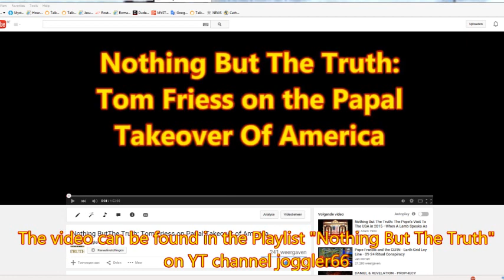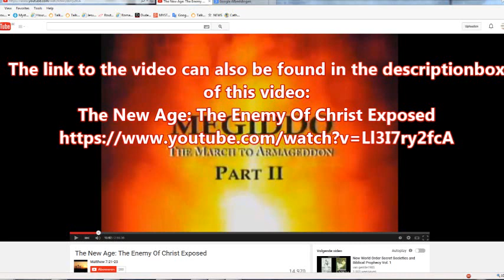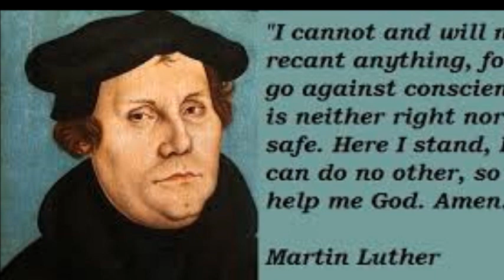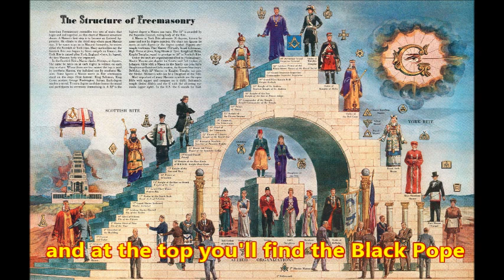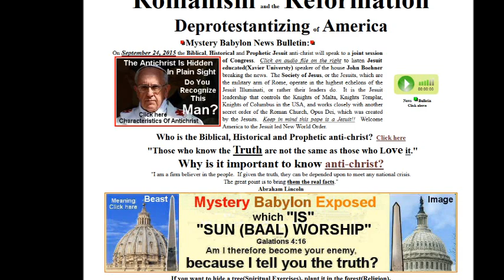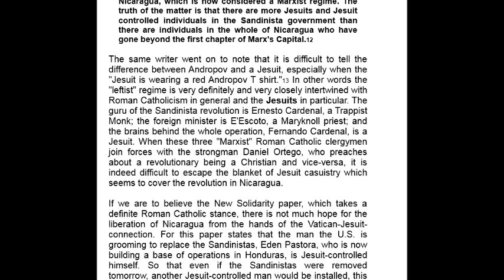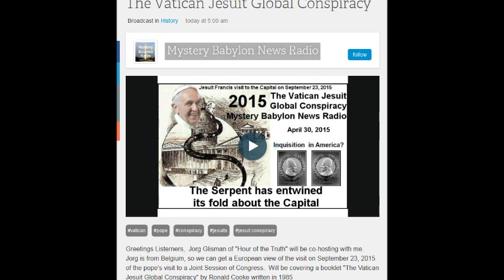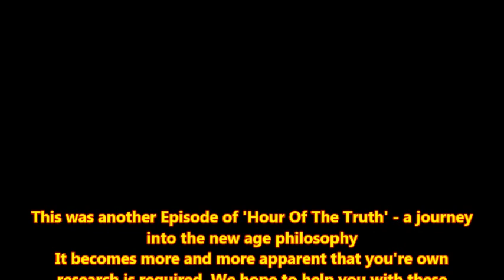Hour Of The Truth: A Journey Into The New Age Philosophy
Episode 15
On this Broadcast we will speak about a documentary from Chris Pinto called “The New Age: The Enemy Of Christ Exposed” and see where the discussion takes us.
We will also continue the reading of the booklet ‘The Vatican – Jesuit Global Conspiracy’ for a few pages.